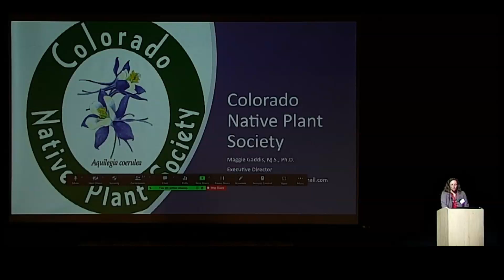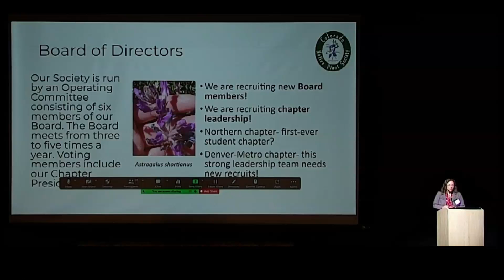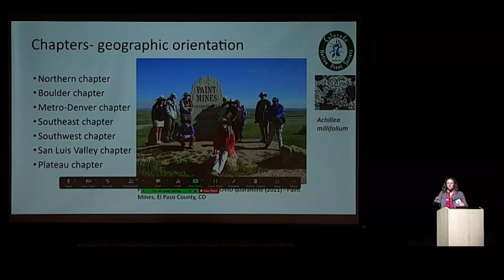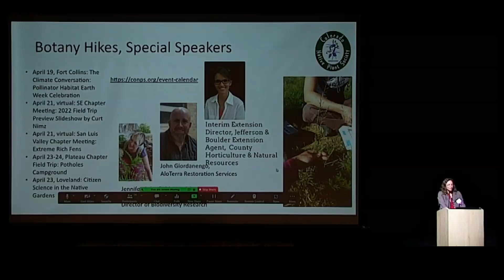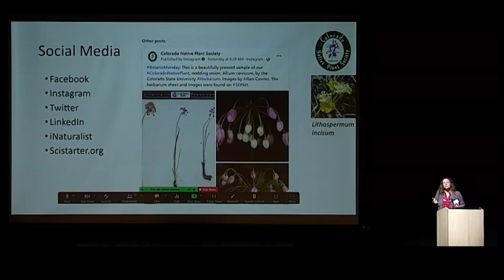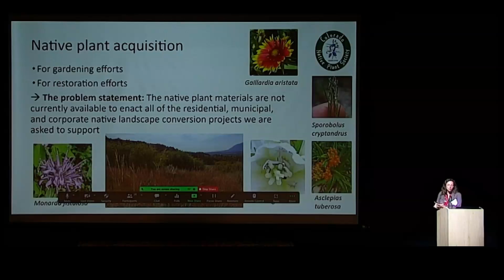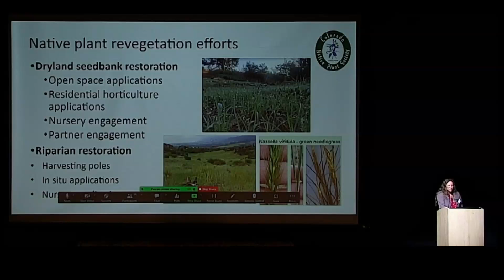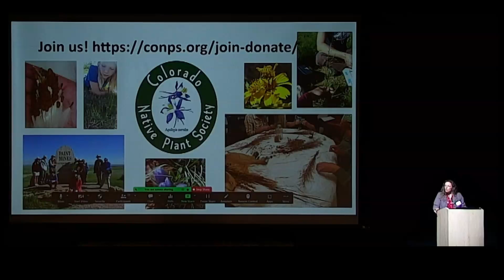CoNPS Annual Conference 2022 - Maggie Gaddis